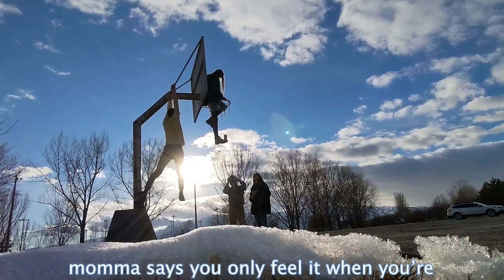Neverout - Snapshots (feat. Lilith) (Lyric Video)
Listen to Neverout's new single "Snapshots" (feat. Lilith) everywhere now

Lyrics

There’s this feeling that they talk about
Something known as irreplaceable
Mama says you only feel it when
You’re young and indestructible
But i would rather believe that it’s something i feel when i’m with you
How do you feel when we go for a drive?

This is the feeling friends
The one i won’t forget about
This is the feeling friend
The one i cannot live without

Walked on the pond until you were mad
But you know that I was pretty glad I did
Climb up and sit on the ring
Make sure that he's gonna snapshot everything
Sit in the sand and feel every grain
Of that feeling raining down onto each our face
Finally they understand what I meant
Maybe it mattered what I sent